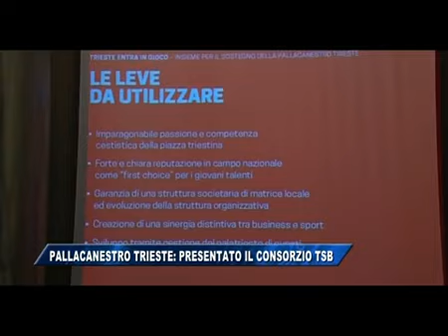10/06/2016 - BASKET: PRESENTATO IL CONSORZIO MA CON ALMA CALA IL GELO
IL NOTIZIARIO (venerdì 10 giugno 2016) - Presentato il Consorzio TSB: un pool di imprenditori locali pronti a sostenere la Pallacanestro Trieste. Alcuni passaggi del businnes plan presentati pubblicamente in camera di commercio, insieme al presidente della società cestistica Giovanni Marzini, hanno però fatto calare il gelo con il main sponsor Alma. Investire molti soldi con il 15% delle quote per noi è un impedimento ha detto il procuratore Gianluca Mauro. Un silenzio imbarazzato ha caratterizzato la sala dopo la sua dichiarazione.

 ma sono proprio alcuni passaggi del piano d'azione del Consorzio stesso - promosso dal presidente Giovanni Marzini - a far calare il gelo con il main sponsor Alma.